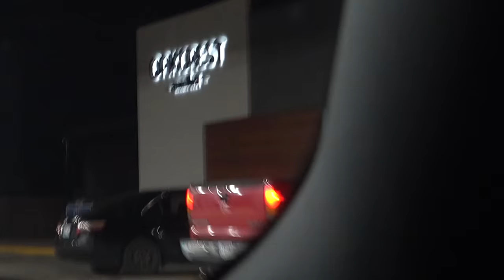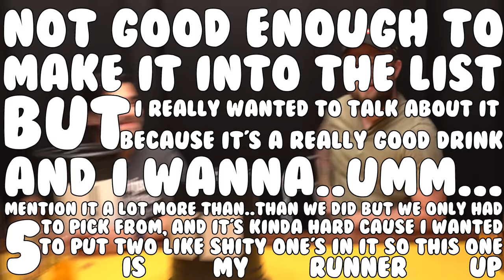I made my friend try my "favorite" sodas